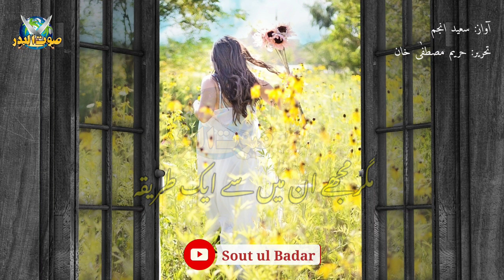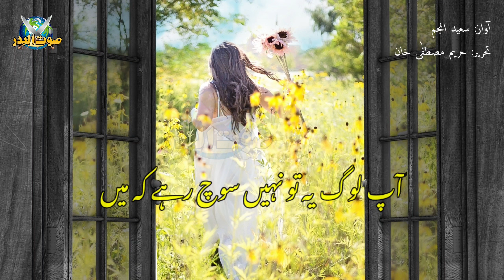Logon ko maqrooz karna hai | best urdu lines by Hareem Mustafa Khan | Urdu poetry | Sout ul Badar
It is based on great lines in urdu written by great writers. Miss Hareem Mustafa Khan writes about "how to hold people's around you" the topic logon ko maqroz karna hai. It is best best dialog in urdu you can say poetry vers also. it is short video best for whatsapp status and other all social media sites storys.

Voice over: Saeed Anjum
writer: Hareem Mustafa Khan